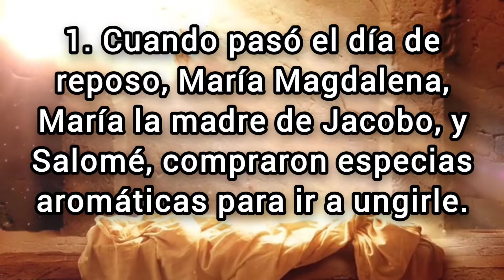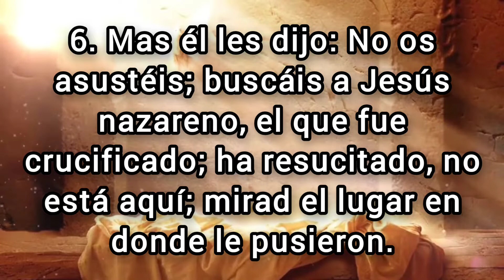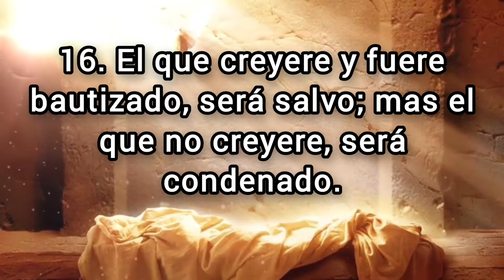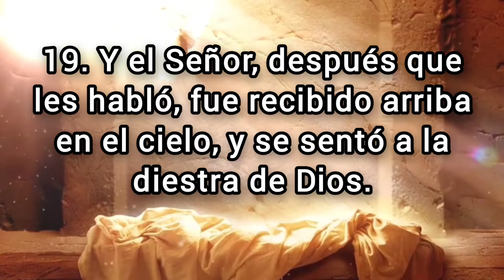🔵 MARCOS Capitulo 16 hablado Con Letra ( La resurrección ) LA BIBLIA HABLADA 📥Audio👇🏻🎵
✅ MARCOS Capitulo 16 hablado con letra (Reina Valera 1960) [La Biblia hablada con letra] MARCOS 16

(Hebreos 6:10)

💎❤️BINANCE👇🏻

🪙Dirección de la billetera Red BINANCE Chain (BEP2):
bnb136ns6lfw4zs5hg4n85vdthaad7hq5m4gtkgf23
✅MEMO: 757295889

🪙Dirección de la billetera Red ETHEREUM (ERC20):
0xbc4e7f5f95fa574ef9b5dadaa33c872f838f912c

🪙Dirección de la billetera Red Arbitrum One:
0xbc4e7f5f95fa574ef9b5dadaa33c872f838f912c

🪙Dirección de la billetera Red Tron (TRC20):
TAVZV5tHfKmwZXHoBtLh1vYrRcz4ktncJJ

🪙Dirección de la billetera Red Solana:
2PFDABLB4fkK8FtJe6WkBVcsdKXcwuYYNHBgzKZp2DQZ

La resurrección
1. Cuando pasó el día de reposo, María Magdalena, María la madre de Jacobo, y Salomé, compraron especias aromáticas para ir a ungirle.

2. Y muy de mañana, el primer día de la semana, vinieron al sepulcro, ya salido el sol.

3. Pero decían entre sí: ¿Quién nos removerá la piedra de la entrada del sepulcro?

4. Pero cuando miraron, vieron removida la piedra, que era muy grande.

5. Y cuando entraron en el sepulcro, vieron a un joven sentado al lado derecho, cubierto de una larga ropa blanca; y se espantaron.

6. Mas él les dijo: No os asustéis; buscáis a Jesús nazareno, el que fue crucificado; ha resucitado, no está aquí; mirad el lugar en donde le pusieron.

7. Pero id, decid a sus discípulos, y a Pedro, que él va delante de vosotros a Galilea; allí le veréis, como os dijo.

8. Y ellas se fueron huyendo del sepulcro, porque les había tomado temblor y espanto; ni decían nada a nadie, porque tenían miedo.

Jesús se aparece a María Magdalena
9. Habiendo, pues, resucitado Jesús por la mañana, el primer día de la semana, apareció primeramente a María Magdalena, de quien había echado siete demonios.

10. Yendo ella, lo hizo saber a los que habían estado con él, que estaban tristes y llorando.

11. Ellos, cuando oyeron que vivía, y que había sido visto por ella, no lo creyeron.

Jesús se aparece a dos de sus discípulos
12. Pero después apareció en otra forma a dos de ellos que iban de camino, yendo al campo.

13. Ellos fueron y lo hicieron saber a los otros; y ni aun a ellos creyeron.

Jesús comisiona a los apóstoles
14. Finalmente se apareció a los once mismos, estando ellos sentados a la mesa, y les reprochó su incredulidad y dureza de corazón, porque no habían creído a los que le habían visto resucitado.

15. Y les dijo: Id por todo el mundo y predicad el evangelio a toda criatura.

16. El que creyere